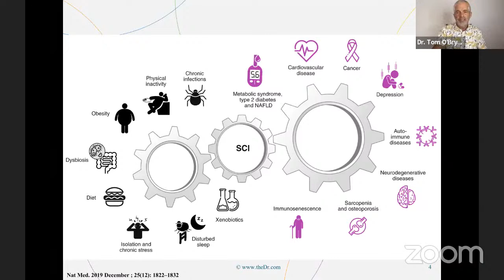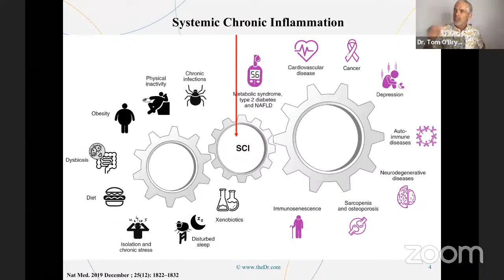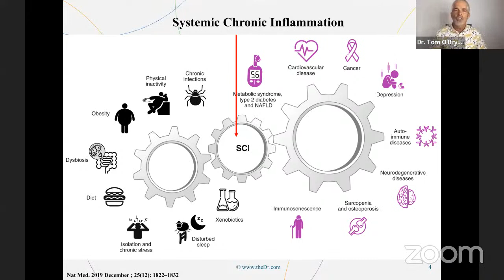Mastering Inflammation with Dr. Tom and Dr. Elena Villanueva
Dr. Elena Villanueva's all new Inflammation Masterclass V2.0 is a presentation that reveals how Data-Driven Systems are revolutionizing the way modern medicine approaches chronic health disorders. You will learn about the most CUTTING-EDGE data on how to reduce inflammation and address life-threatening conditions like cancer, heart disease, diabetes, asthma, arthritis, and even early signs of Alzheimer's and dementia.